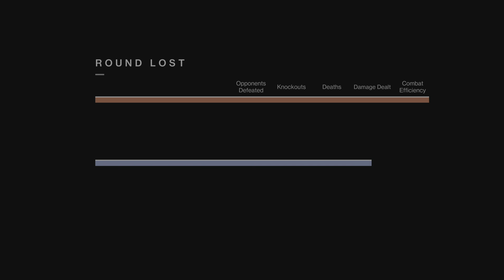Quick comp run